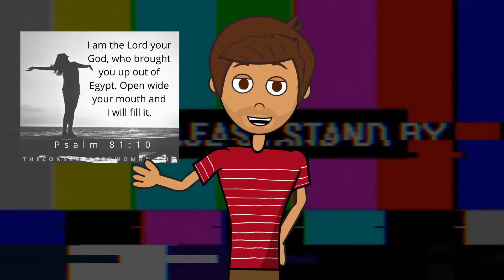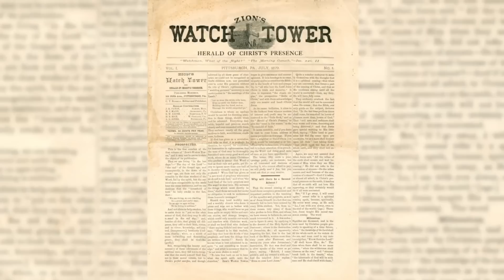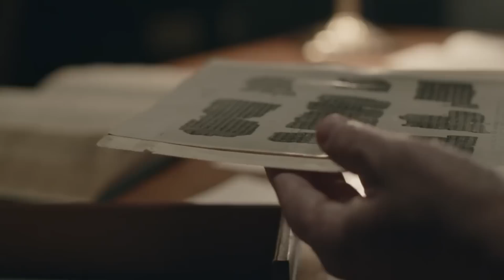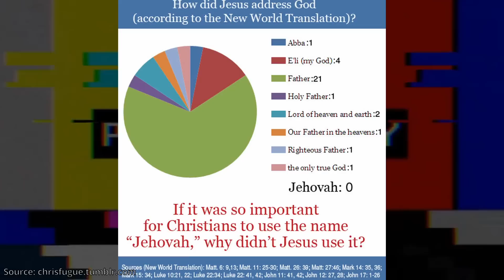Jehovah: God's FALSE Name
Jehovah's Witnesses use the worst possible name for God you can find and it's a total self-report. Here's why.